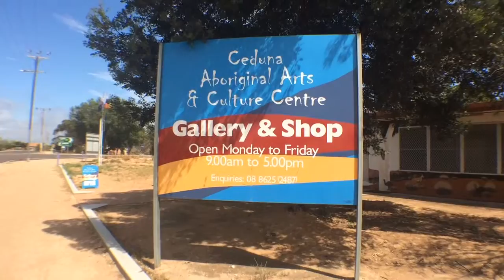Ceduna Art Center by Nicky Milpuddie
Mojo Nicky Milpuddie visits the Ceduna Art Centre, which provides artists with an outlet for their stories and a regular income.